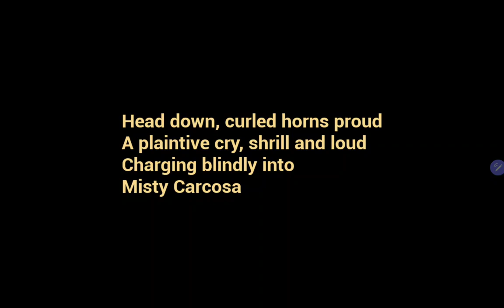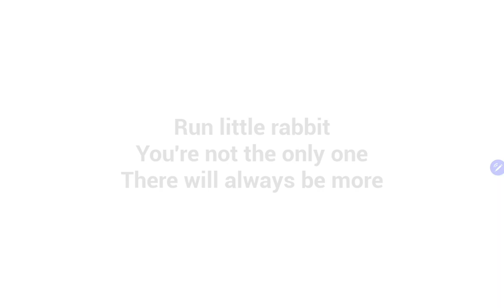The Baby In Yellow- THE MOVIE 🎬 OUT NOW!